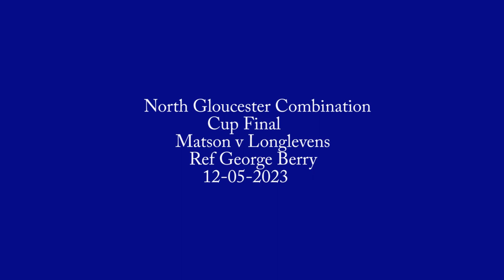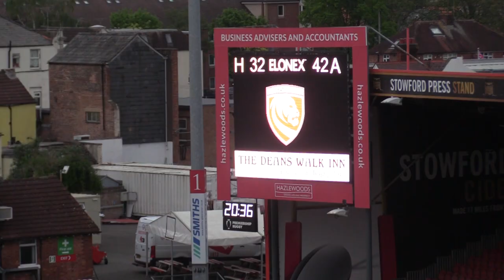230512 Matson v Longlevens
2023 North Gloucester Combination Cup Final between Matson & Longlevens.